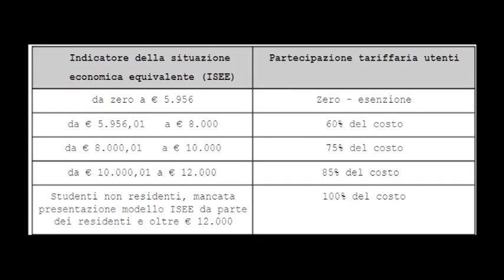PRANZI GRATUITI PER FIGLI DI FAMIGLIE DISAGIATE